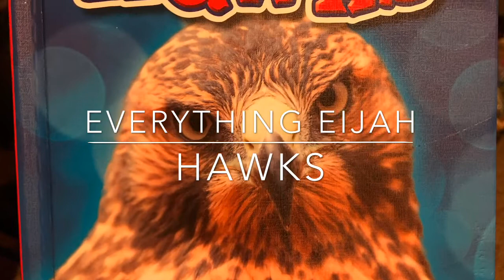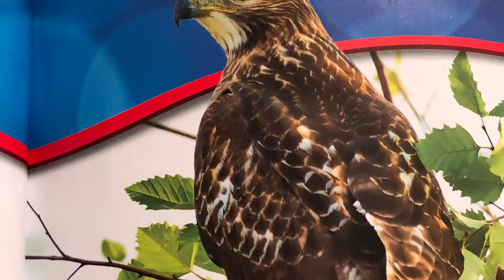EverythingEijah: Hawks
Eijah explores the amazing skills of hawks!